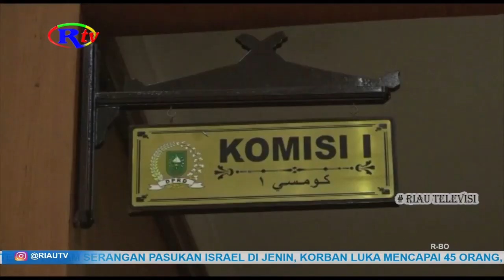CAPAIAN KINERJA BKD BARU 37 PERSEN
Pekanbaru, riautelevisi.com- Dewan Perwakilan Rakyat Daerah Riau saat ini tengah melaksanakan evaluasi terhadap mitra kerja Organisasi Perangkat Daerah (OPD). Diketahui capaian kinerja Badan Kepegawaian Daerah (BKD) baru pada angka 37 persen lebih.

Ketua Komisi I Dprd Riau, Eddy A Mohd Yatim mengatakan, pihaknya sudah mulai melakukan evaluasi satu persatu mitra OPD, dimana ini sudah menjadi bagian dari amanah Rapat Banmus, bahwa kepada masing-masing komisi melakukan evaluasi terhadap mitra kerjanya. Hal tersebut penting dilakukan, disamping mengukur capain kinerja juga berkaitan dengan rencana pembahasan di APBD Perubahan.

Anggota Komisi I DPRD Riau, Mardianto Manan menambahkan, salah satu OPD yang sudah dipanggil pihaknya ialah Badan Kepegawaian Daerah (BKD). Diketahui capaian kinerja BKD baru pada angka 37 persen lebih, seharusnya pada pertengahan tahun ini capaian kinerja harusnya mencapai 50 persen.

Sementara berdasarkan klaim BKD, perihal internal sudah 100 persen dilakukan. (F)